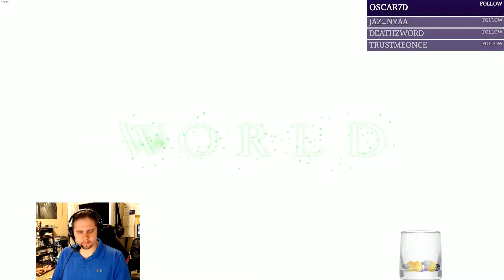Playing Monster Hunter World on PC...finally!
Stream Team:
NurseJosh

Admin/Mod:
Naraline